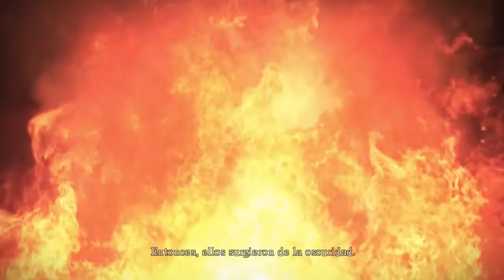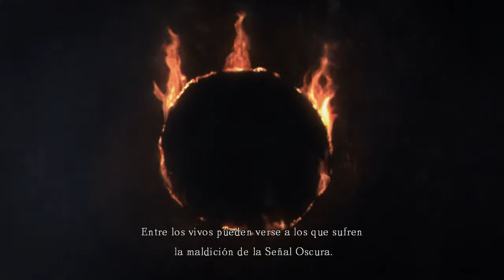modelismo paintingmodels scalemodels pintor pintura art painting figure warhammer wh40k